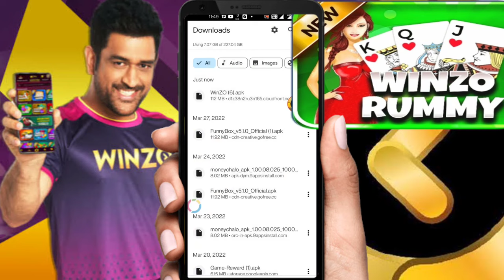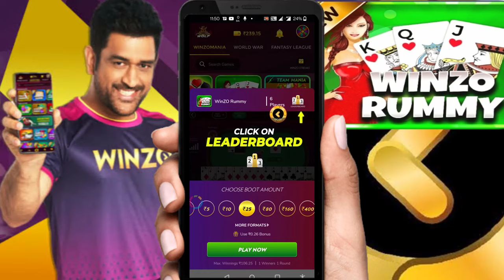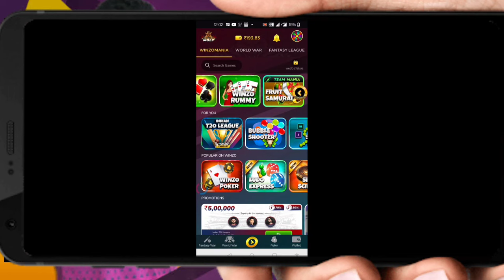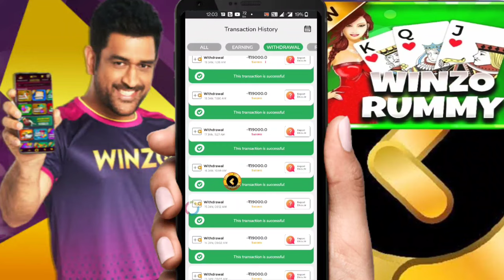WINZO APP ME RUMMY GAME KAISE KHELE // HOW TO PLAY RUMMY GAME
winzo app rummy kaise khele

winzo app se free fire me diamond kaise le
winzo app se paise kaise withdraw kare
winzo app se free fire kaise khele
winzo app se diamond kaise le
winzo app se bonus kaise nikale
winzo app se paise kaise kamaye free me
winzo app se top up kaise kare